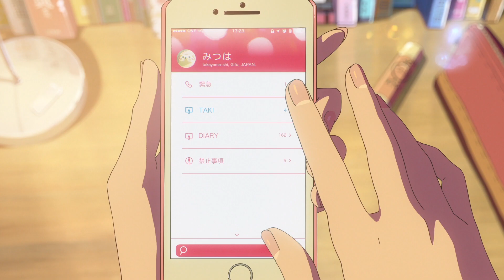XXXTENTACION - I spoke to the devil in miami, he said everything would be fine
I use some parts of the Film "Your Name" (Kimi no na wa)
The song is created by XXXTentacion

This video is not remunerated in any form.
This video wasn't created for any commercial  use just for fun.